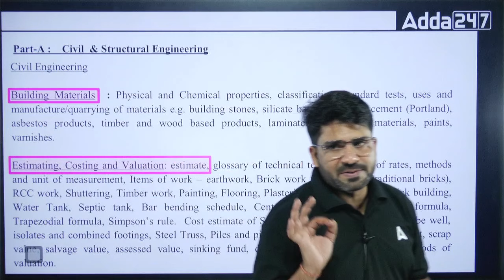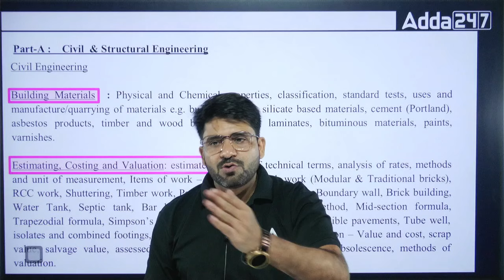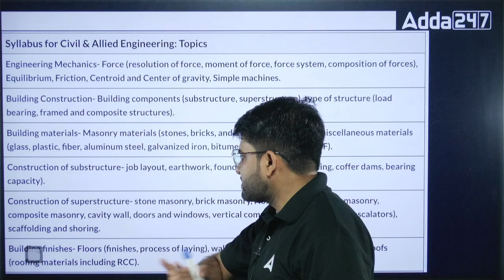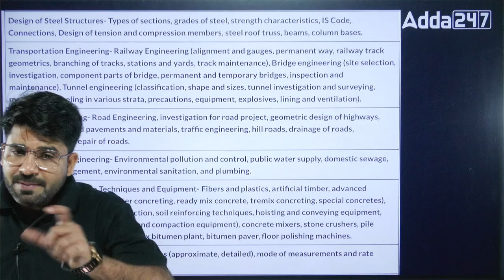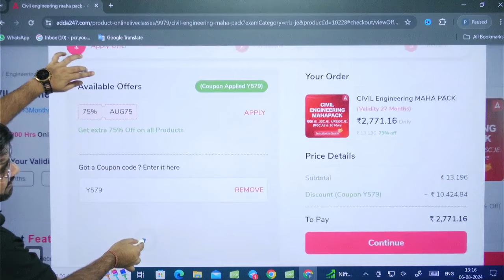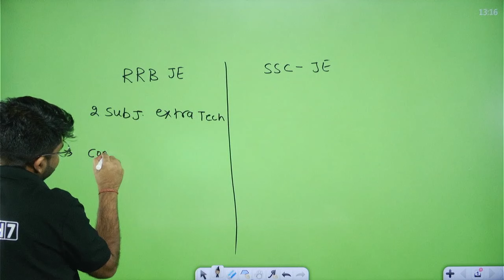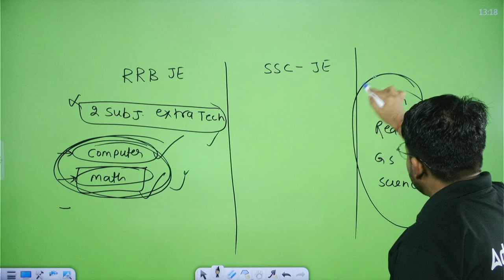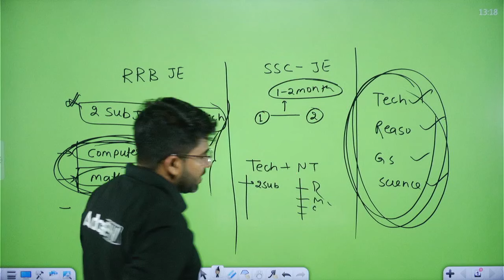RRB JE vs SSC JE | क्या दोनों Exam की Preparation एक साथ हो सकती हैं❓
In this video, we compare RRB JE and SSC JE exams to determine if you can prepare for both simultaneously. Discover the similarities and differences in syllabus, exam patterns, and preparation strategies. Learn effective tips to optimize your study plan for both exams. Watch now to streamline your preparation process!

🔴RRB JE 2024 Complete Batch🔴

🔴MUST WATCH VIDEO🔴
🔴 CIVIL BATCHES 🔴

🔴 ELECTRICAL BATCHES 🔴

🔴 MECHANICAL BATCHES 🔴

🔴 Mahapack 🔴